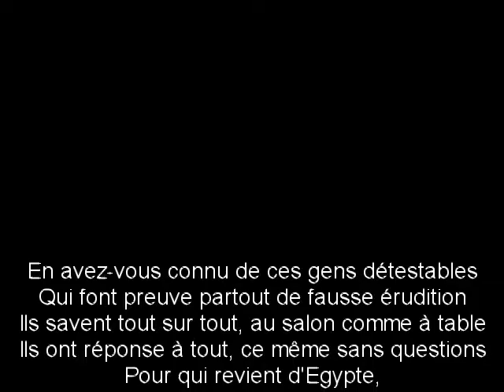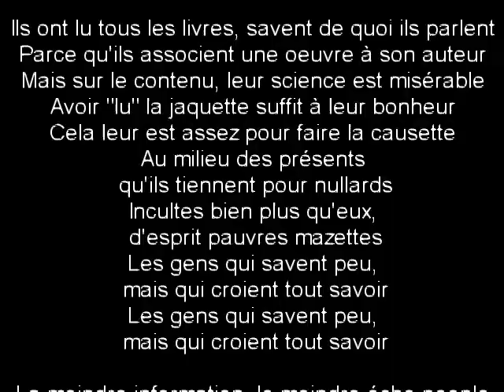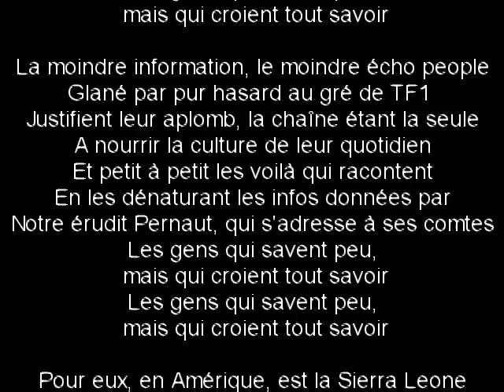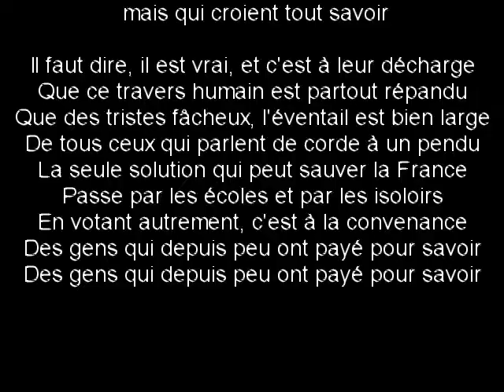LA BALLADE DES GENS QUI CROIENT TOUT SAVOIR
Dans ce monde où tout n'est qu'apparence aujourd'hui, les fantoches occupent hélas le devant de la scène du théâtre de la vie. Pas de rappel et rideau ! ( deuxcopainsdabord.musique.com